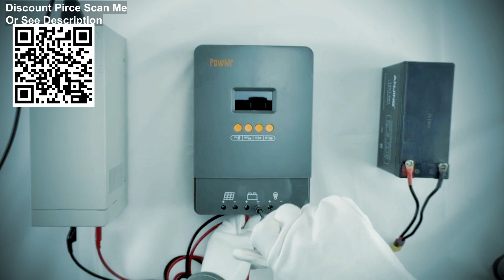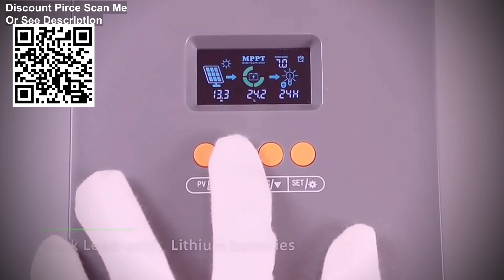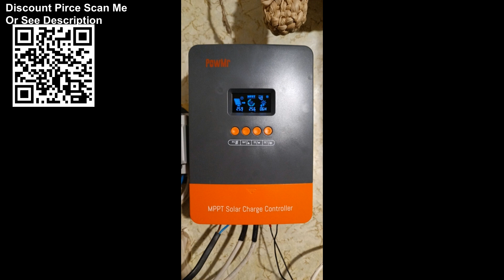PowMr 100% MPPT 60A Solar Charge Controller 190V Plus Version DSP Regulator Work For Solar Battery 1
PowMr 100% MPPT 60A Solar Charge Controller 190V Plus Version DSP Regulator Work For Solar Battery 12V 24V 36V 48V Solar Panel Unboxing Aliexpress.